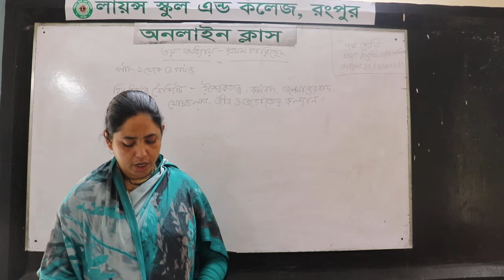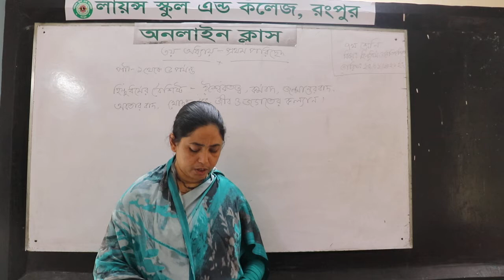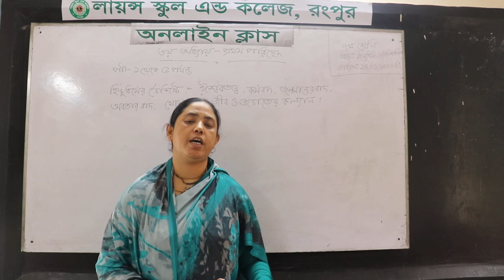Class: Seven***Subject: Re legion Hindu ***Published Date:24-02-2021